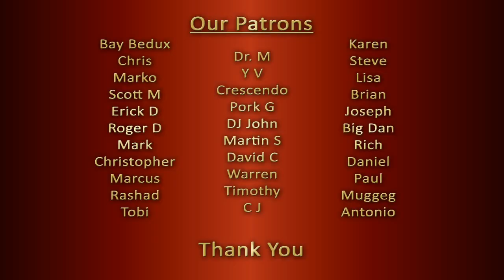THE CRYSTALS Da Do Ron Ron REACTION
Two counselors, teachers, life coaches, stay-at-home parents & music lovers from India give a, open, honest, single-take, unscripted and impromptu reaction to "THE CRYSTALS Da Do Ron Ron".